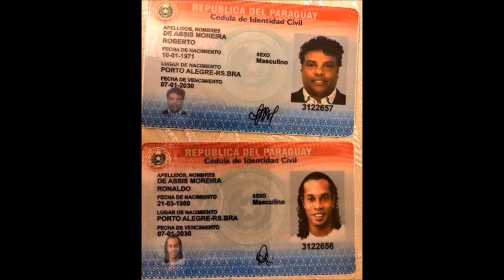Ronaldinho Gaúcho sai do presido e vai cumprir prisão domiciliar em hotel no Paraguai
Audiência realizada na terça-feira (70/04) no Paraguai liberou Ronaldinho Gaúcho e o irmão de prisão na capital Assunção

O ex-jogador Ronaldinho Gaúcho deixou a prisão. O juiz paraguaio Gustavo Amarilla aceitou o pedido da defesa do brasileiro e decidiu que ele e o irmão, Assis, poderão cumprir pena em regime de prisão domiciliar. A dupla ficará em um hotel quatro estrelas da capital do Paraguai, Assunção. Os irmãos foram detidos ao entrar no país com documentos falsos.
Confira mais informações no vídeo acima